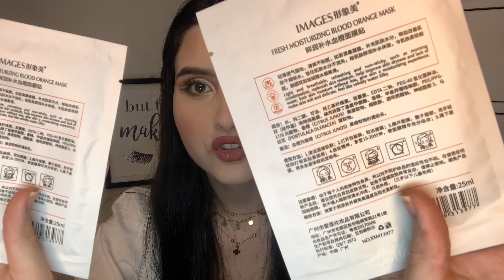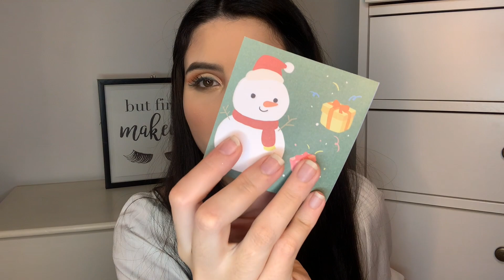COMPRINHAS NA SHOPEE! | Fernanda Coelho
E ai gente, tudo bem com vocês? Vídeo de hoje trago as comprinhas que fiz na shopee, todas por R$ 1,99! Espero muito que gostem!